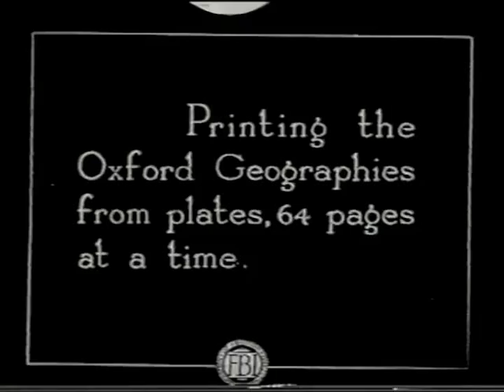OUP Silent Film: Printing Oxford Books in the 1920s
Stereotyping was invented in the 18th century to avoid the repeated setting of pages in type for reprints of a text. Using papier-mache, a mould was taken from a bed of type and molten metal poured into it to create a metal plate. This process lay behind much mass printing in the 19th and 20th centuries, including The Oxford English Dictionary as shown in this clip.

A clip from a silent film made in 1925 by the Federation of British Industry. This film was one of a series illustrating industrial life and it highlighted the Press's work to audiences around the world.

(c) Confederation of British Industry. Used with permission by Oxford University Press.